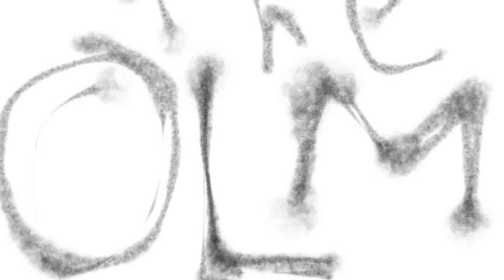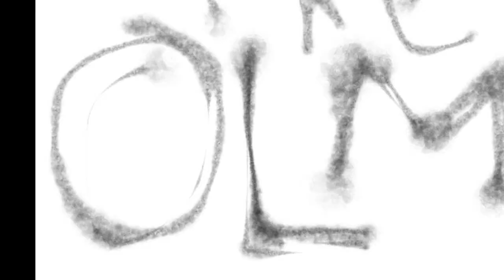2016-10-15 The Olm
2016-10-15 The Olm played at the Almanac.